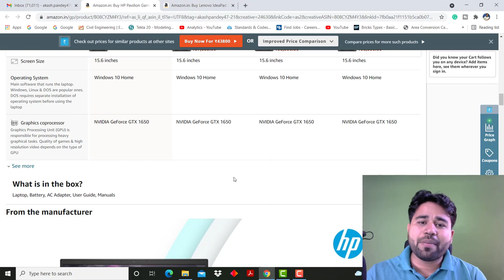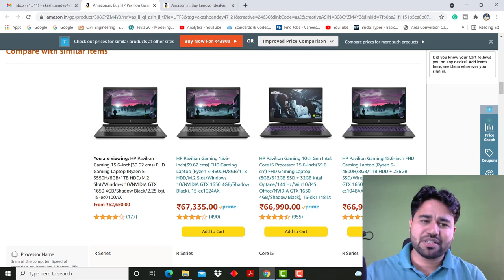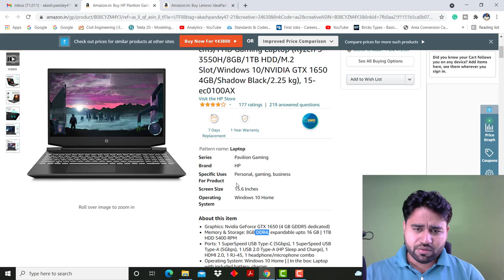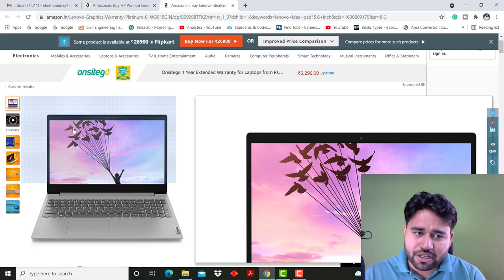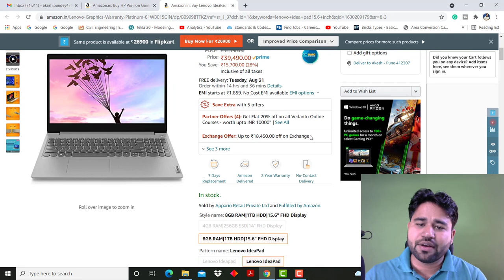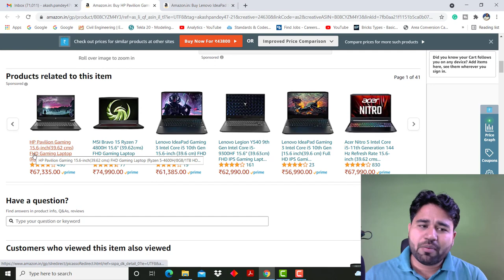Best laptop for Civil Engineers||By- Akash Pandey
Best Laptop-

Hello friends...